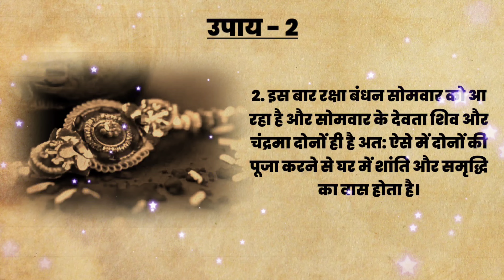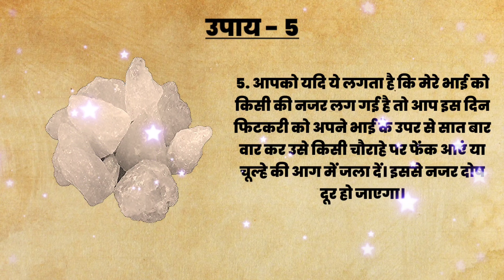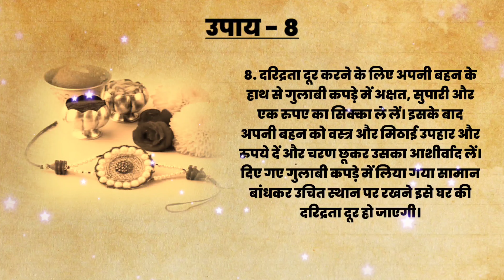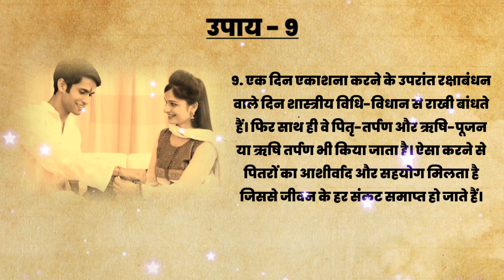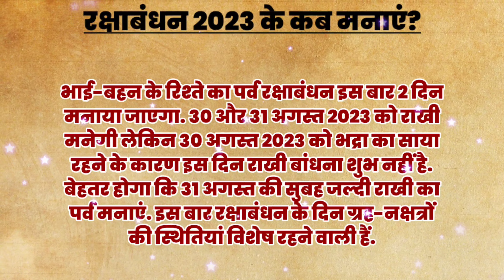Raksha Bandhan Kab Hai 30 Ya 31 August | Raksha Bandhan उपाय date | क्या उपाय करें | रक्षाबंधन कब है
Raksha Bandhan Kab Hai 30 Ya 31 August | Raksha Bandhan 2023 Date | Rakhi 2023 Date |रक्षाबंधन कब है Raksha Bandhan 2023 raksha Bandhan 2023 Subha mahurat रक्षाबंधन का त्यौहार बहुत ही शुभ और मंगलकारी पर्व माना जाता है यह भाई बहन के प्रेम को समप्रीत होता है रक्षा बंधन प्यार का सौहार्द लेकर आता है जो घर में खुशियों का संचार करता है || Rakhi festival 2023 Chanakya Neeti Motivational |